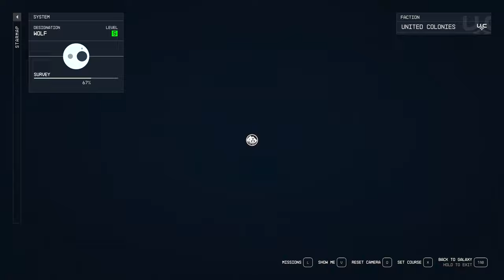Eyewitness - Episode 22 - LET'S PLAY: Into The Starfield - [NO COMMENTARY] 1440p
Join us on an interstellar adventure in 'Into The Starfield - Eyewitness.' In this episode, we’ll navigate treacherous encounters, uncover secrets, and defend against Terrormorph attacks. Buckle up for a thrilling cosmic journey! 🚀

*🌟 Mission Debrief:*
*Initiated:* Eyewitness
*Concluded:* Eyewitness